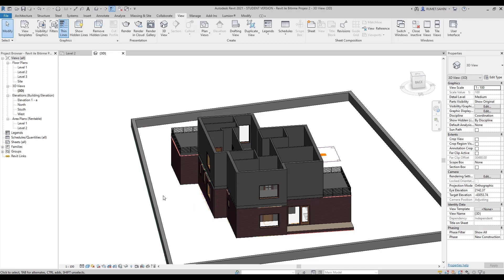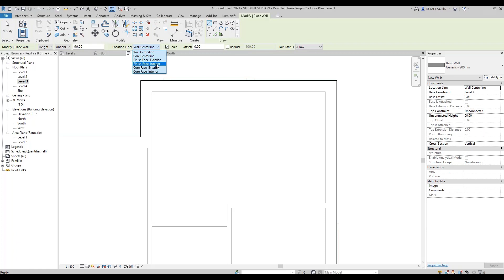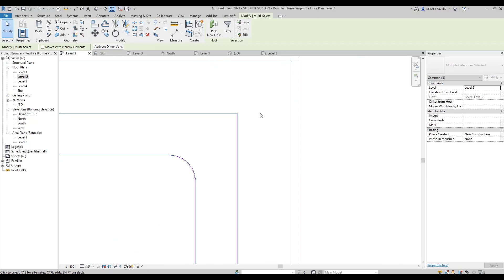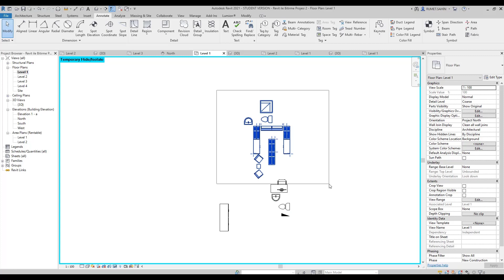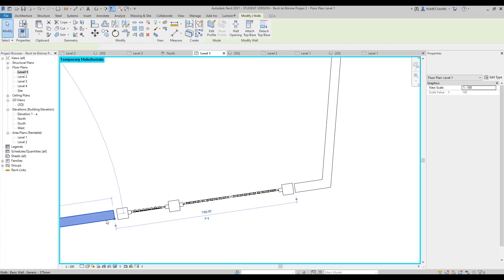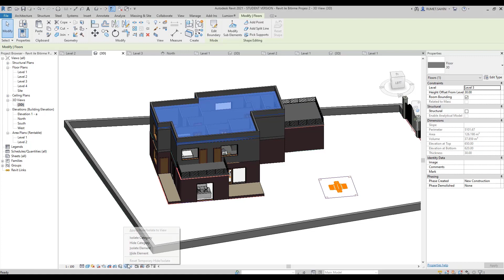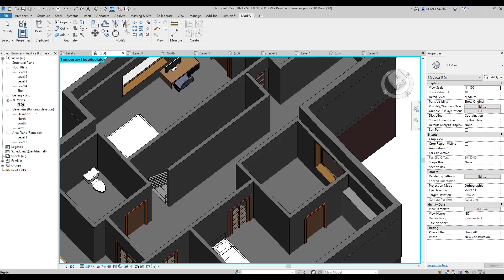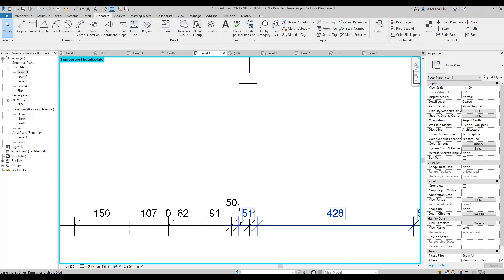Revit Dersleri #54 | Revit ile Bitirme Projesi - 3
00:00 Giriş
00:50 3. Katı Eklemek
01:50 Wall Komutu ile Parapetleri Çizmek
03:00 2. Katın Tefrişini Yerleştirmek
04:05 Detail Line ile Dolapların Üzerine X Çizmek
05:17 1. Katın Tefrişini Yerleştirmek
06:10 Bahçe Kapısını Yerleştirmek
06:41 Stair Komutu ile Merdiveni Yerleştirmek
07:50 Döşemeyi Merdiven Boşluğuna Göre Ayarlamak
08:40 Merdiven Boşluğunun Kenarına Duvar Çizmek
09:23 Room Komutu ile Mekan İsimlendirme ve Yüzölçümünü Eklemek
10:13 Room Separator ile Açık Alanları Bölerek Göstermek
13:03 Aligned / Entire Walls ile Detaylı Ölçülendirme Yapmak
14:06 Aligned / Individual References ile Genel Ölçülendirme Yapmak
16:30 Duplicate View Komutu ile Planın Kopyasını Oluşturmak

Merhaba, Revit ders serimizi başarı ile tamamladınız sizleri tebrik ederiz. Bundan sonraki süreçte teorik ve uygulama yaparak gördüğümüz parça bilgileri bir araya getireceğiz ve bir konut projesinde birleştireceğiz. Revit ile Bitirme Projesi adlı serimizin üçüncü kısmında;
-Wall/Duvar komutu
-Stair/Merdiven komutu
-Room ve Room Separator komutu
-Aligned/Ölçülendirme gibi birçok komutu tekrar edip uyguladık.

Ders sonunda sizlerin de çalışmalarınızı Yakın Kampüs Facebook Tasarım Grubuna bekliyoruz.

Sunum : Rumet Şahin
Kurgu: Oğuzcan Bozkurt